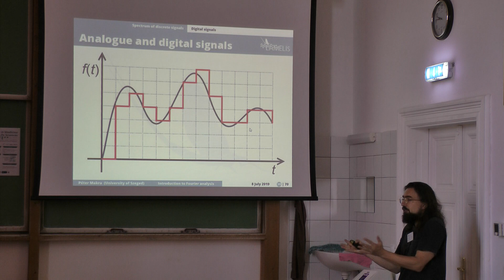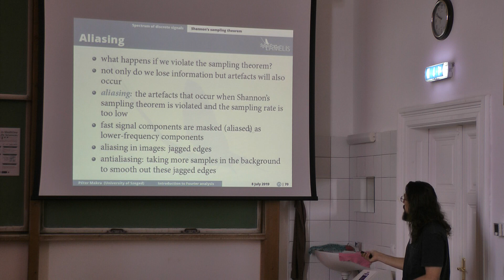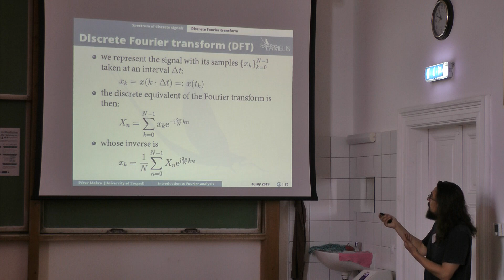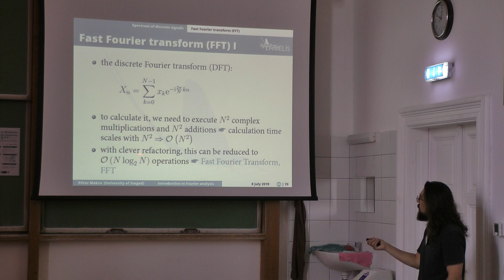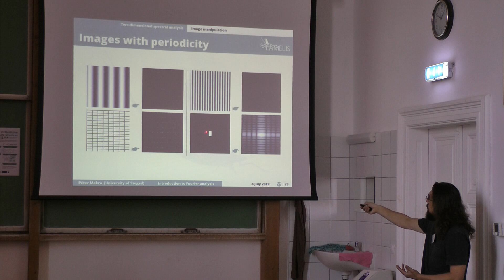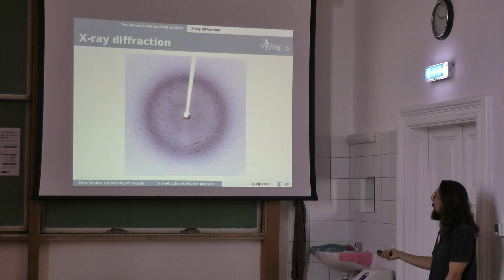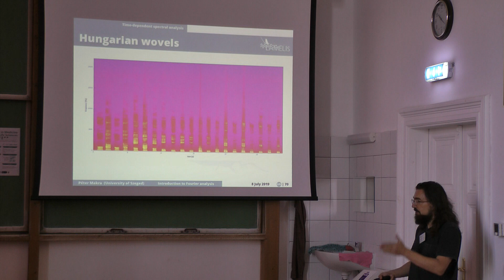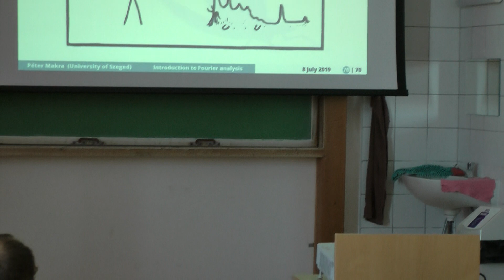LAMELIS 2019 07 08 1B - Péter Makra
9:00 – 10:30
Péter Makra
- Introduction to Fourier analysis

LAMELIS 2019
Lasers in Medicine and Life Sciences
4th — 12th July 2019, Szeged